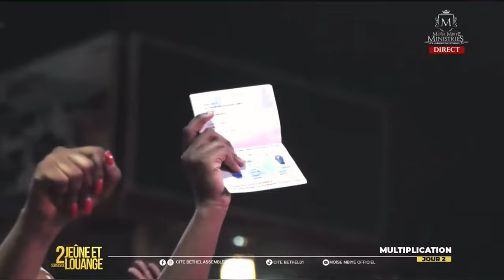Hadassa Ntoto feat. Moise Mbiye - KITOKO (Live à Cité Bethel) SOIRÉE D’ADORATION & ACTIONS DE GRÂCE